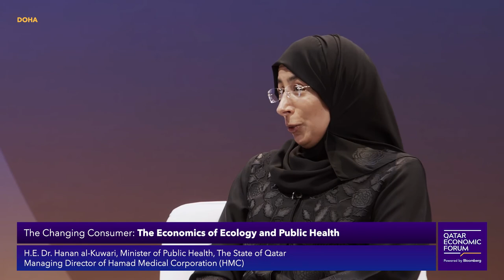Qatar Minister of Public Health on Economics of Ecology, Public Health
H.E. Dr. Hanan al-Kuwari, Minister of Public Health, The State of Qatar and Managing Director, Hamad Medical Corporation (HMC) speaks with Bloomberg’s Simone Foxman at the Qatar Economic Forum, powered by Bloomberg.